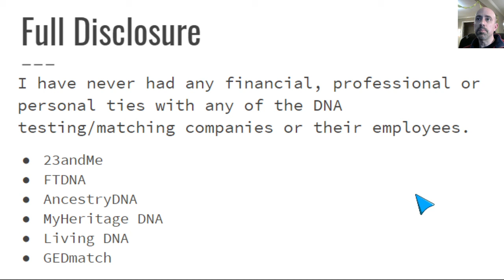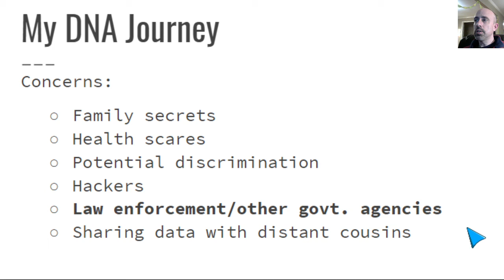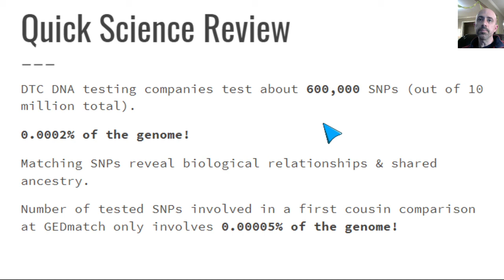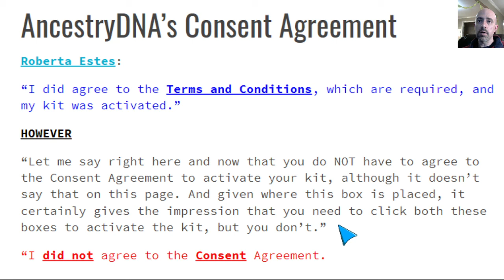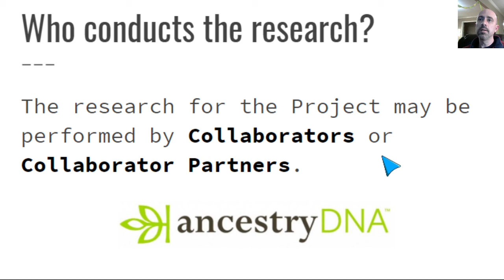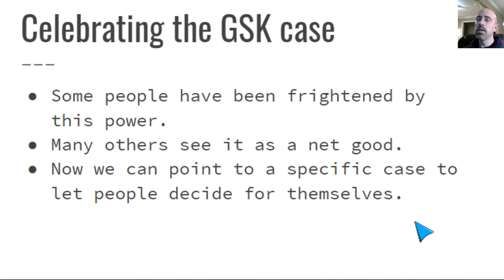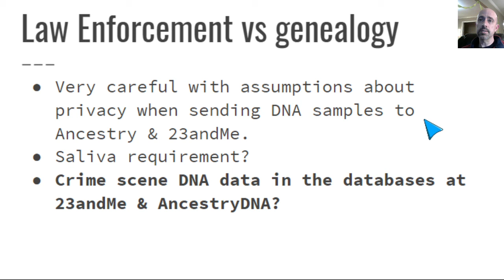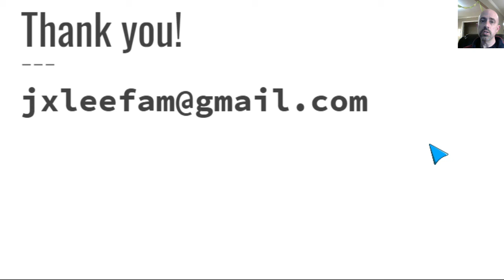Oktoberfest 2020: The Truth about DNA Privacy (Jason Lee)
How privacy concerns should affect your use of DNA.  Learn the ins and outs of privacy concerns when you are researching DNA and uploading your data to one or more of the many DNA web sites.